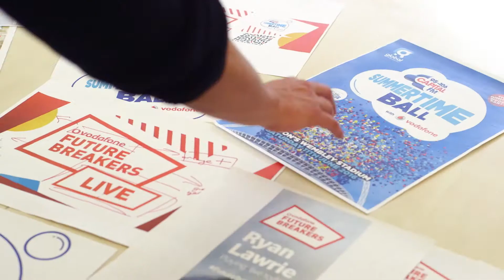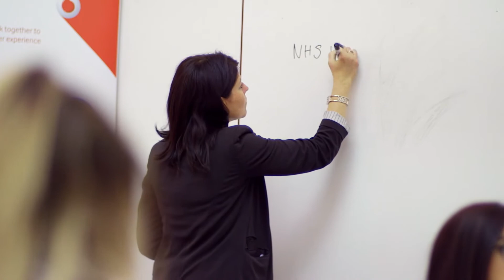VODAFONE Strategy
Big Head Content is a strategy first creative video marketing agency. Our aim is to produce video content designed to achieve company goals.

As Video Content Providers we ensure companies make relevant engaging contents to achieve clear goals. Using Video Marketing strategy.

Internet Video Marketing, Marketing Agency.